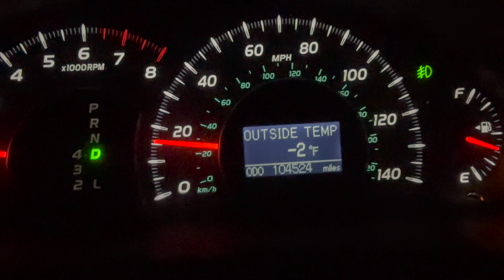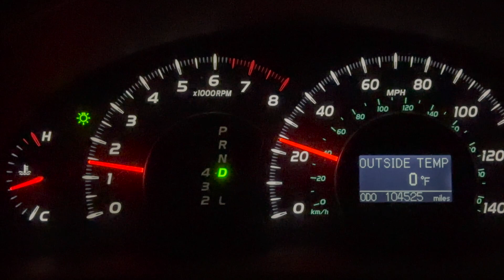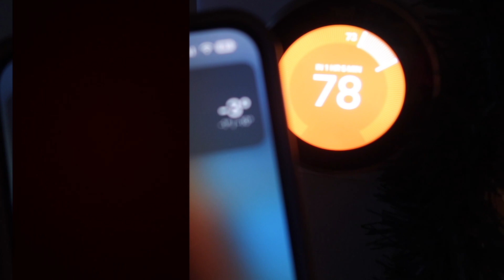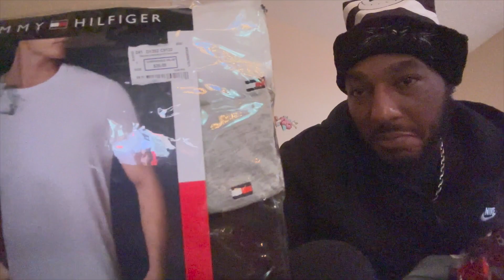VLOGMAS: MERRY CHRISTMAS, CHRISTMAS EVE PARTY, STUCK IN A BLIZZARD, OPENING GIFTS & MORE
HEY BABES WELCOME BACK TO ANOTER VIDEO!!

MERRY CHRISTMAS LOVE YALL

THIS IS MY FIRST EVER VLOGGGGGGMASSSSSS, I AM SO EXCITED FOR THIS JOURNEY, ALTHOUGH I WONT BE PARTAKING IN THE DAILY UPLOADING,  YALL WILL GET AT LEAST 2-3 A WEEK MAYBE A EXTRA ONE IF I CAN PULL IT!!
I LOVE YALL, AND AS ALWAYS THANK YOU FOR TUNING IN!

RED PAJAMAS
CHECKER BOARD PAJAMAS

HEY TO MY NEW SUBIESSSSS WELCOME TO THE LIT CREW. 😚😝😘

                                           FAQS
AGE: 31
FROM : CHICAGO, IL
CAMERA: CANNON G7X/ IPHONE 11 PRO/ IPHONE 14 PRO MAX
EDITOR: IMOVIE